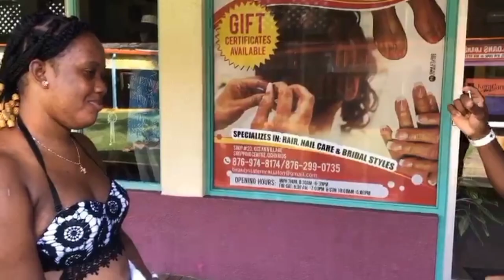Come Finish The Fun With Us In Ochi!🤗💃 Shav Pop The Question And Macy Said Yes!!!💥❤EPIC!!